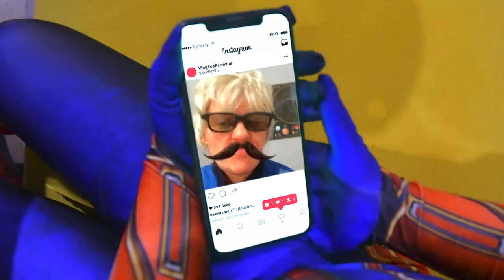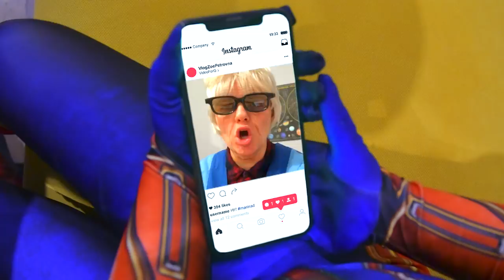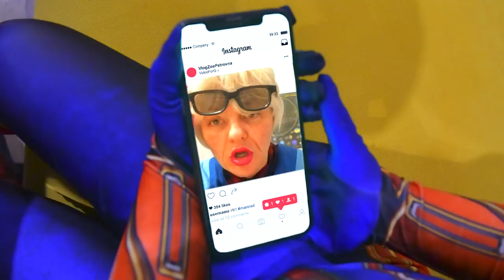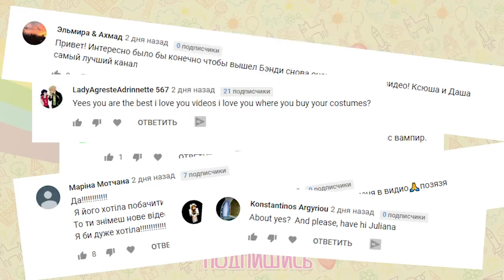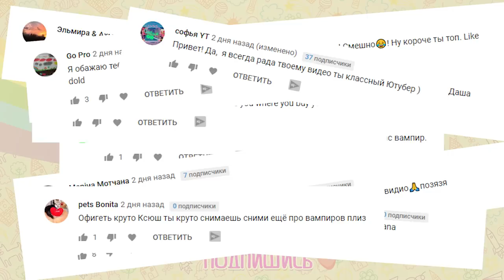Как понравиться мальчику - лайфхаки от Харли Квинн! Двойное свидание Супер Кота и Харли!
"Смотри как я / Watch Me" – Сезон 3 выпуск 00. Спецвыпуск! По техническим причинам, ютуб удалил это видео. И я его снова загрузила. Напомню вкратце, в этой серии на спор Харли Квинн и Капитан Марвел спорят что сходят на двойное свидание с Супер Котом и Дэдпулом.